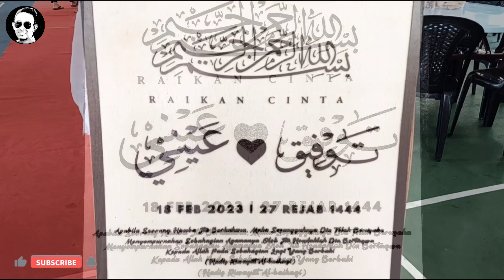MAJLIS PERKAHWINAN 180223 USTAZ TAUFIQ❤USTAZAH NUR AIN (PANGKOR&KELANTAN) adat Melayu Pangkor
Cerita Cerita Pangkor